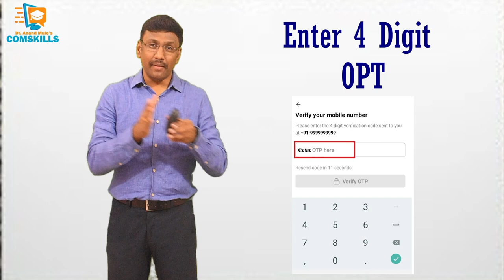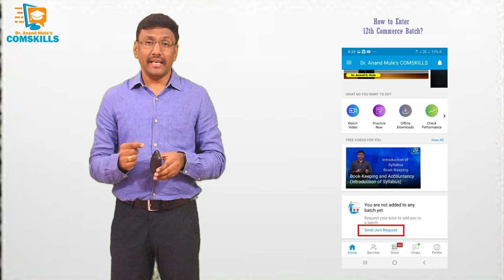Launching Digital Platform Dr. Anand Mule's COMSKILLS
Link of Dr. Anand Mule’s COMSKILLS Digital Platform